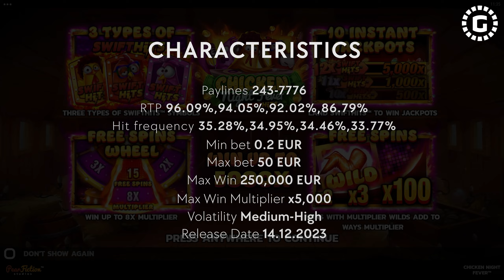Chicken Night Fever by PearFiction Slot Features | GamblerID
Chicken Night Fever is a new casino slot from Pear Fiction Studios with a fun chicken theme in a hen house. You are introduced to the Swift Hits Feature as soon as the game starts, and landing 12+ of the Chicken Shifthits Symbols can award prizes up to 5000X🥳.

Pear Fiction Studios have previously blessed us with fun slots such as Blazing Piranhas and Treasures Of Kilauea. You can activate the Free Spins Wheel and get help from the chickens to get closer to scooping up the max win. Let’s find out what Chicken Night Fever has to offer!

▶️ Contents of this video:

00:00 - Chicken Night Fever
01:21 - Bonus Wheel
01:44 - Free Spins
01:56 - Re-Spin
04:01 - Slot Features and Paytable